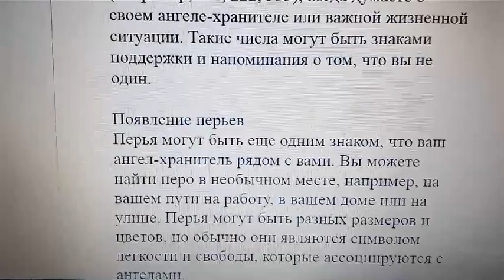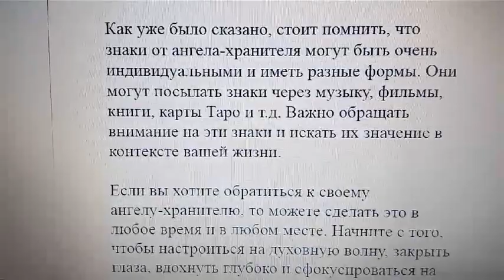Как ангел хранитель посылает вам знаки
Ангелы-хранители существуют в духовной реальности и они могут посылать знаки, чтобы дать нам знать о своем присутствии и поддержке. Однако, эти знаки могут быть очень индивидуальными и могут по-разному интерпретироваться разными людьми. В этом посте мы рассмотрим несколько способов, которыми ангелы-хранители могут посылать нам знаки.

Появление чисел
Ангелы-хранители могут использовать числа, чтобы дать нам знать, что они рядом. Например, вы можете часто видеть одно и то же число или последовательность чисел (например, 111, 222, 333), когда думаете о своем ангеле-хранителе или важной жизненной ситуации. Такие числа могут быть знаками поддержки и напоминания о том, что вы не один.

Появление перьев
Перья могут быть еще одним знаком, что ваш ангел-хранитель рядом с вами. Вы можете найти перо в необычном месте, например, на вашем пути на работу, в вашем доме или на улице. Перья могут быть разных размеров и цветов, но обычно они являются символом легкости и свободы, которые ассоциируются с ангелами.

Сны
Сны могут быть еще одним способом, которым ваш ангел-хранитель может посылать вам знаки. Вы можете видеть своего ангела-хранителя во сне или получать важные сообщения и подсказки через сны. Помните, что сны могут быть очень индивидуальными и что важно обратить внимание на то, что вам хочет сказать ваш ангел-хранитель.

Синхронизация
Синхронизация - это когда вы встречаете неожиданные события или ситуации, которые кажутся связанными с вашими мыслями или желаниями. Например, вы можете думать о своем ангеле-хранителе, когда кто-то случайно упоминает его имя или когда вы видите символ, который связан с ангелами. Такие события могут быть знаками того, что ваш ангел-хранитель рядом с вами и поддерживает вас.

Как уже было сказано, стоит помнить, что знаки от ангела-хранителя могут быть очень индивидуальными и иметь разные формы. Они могут посылать знаки через музыку, фильмы, книги, карты Таро и т.д. Важно обращать внимание на эти знаки и искать их значение в контексте вашей жизни.

Если вы хотите обратиться к своему ангелу-хранителю, то можете сделать это в любое время и в любом месте. Начните с того, чтобы настроиться на духовную волну, закрыть глаза, вдохнуть глубоко и сфокусироваться на своем внутреннем мире. Вы можете сказать вслух или про себя, что хотите обратиться к своему ангелу-хранителю и просить его помощи и поддержки. Будьте открыты и внимательны к знакам, которые он посылает вам.

Важно также помнить, что ангел-хранитель не может нарушать вашу свободную волю и решения. Он может помогать и направлять, но окончательный выбор всегда остается за вами. Обращайтесь к своему ангелу-хранителю с уважением и благодарностью за его помощь и поддержку.

Если вы не ограничены в финансах, убедительная просьба сделать минимальное пожертвование (по возможности).
Это вернется вам сторицей.
Наш Телеграм и ЮТУБ канал только развивается и ваша помощь будет ему очень нужна.
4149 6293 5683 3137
Благодарю вас.
Удачи вам, отличного настроения и крепкого здоровья!